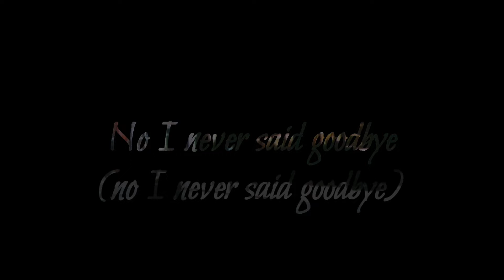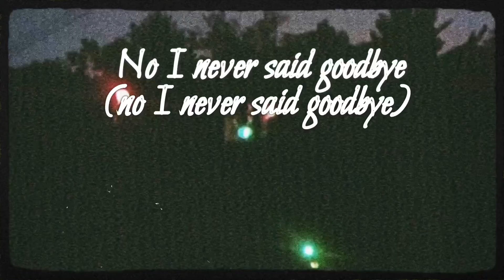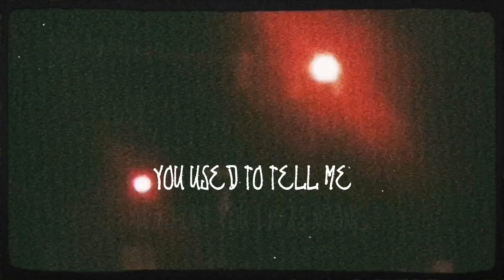G Bae Bae - Goodbyes (Redux) [Lyric Video]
PROD. ANGELO GUY